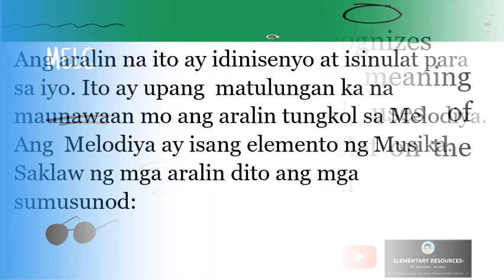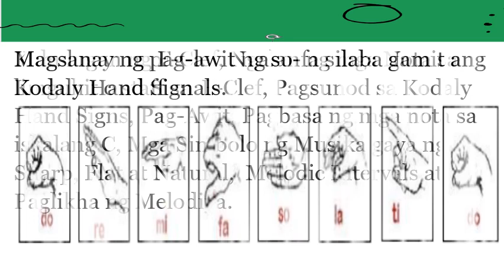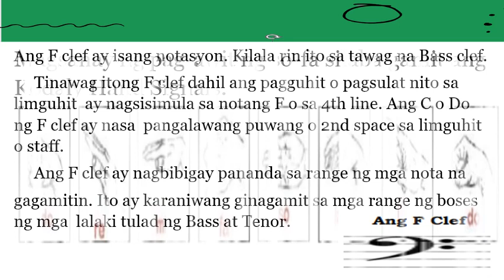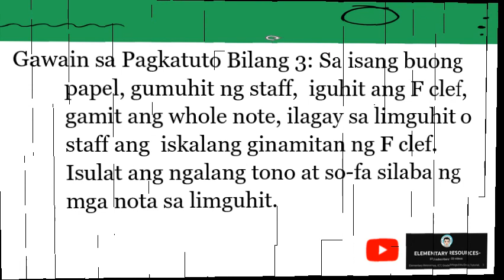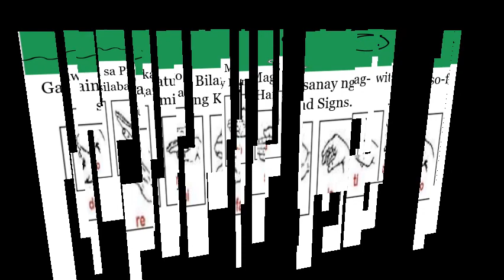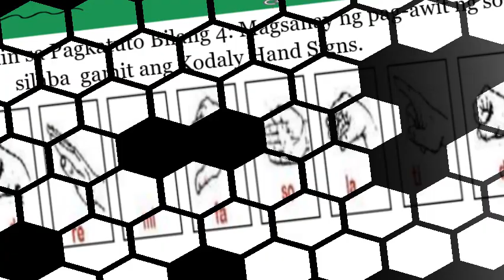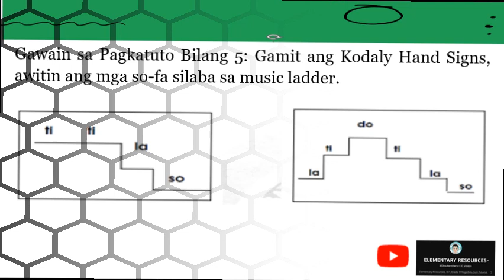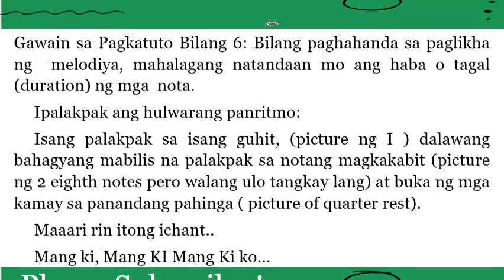Ang Melodiya Music 5